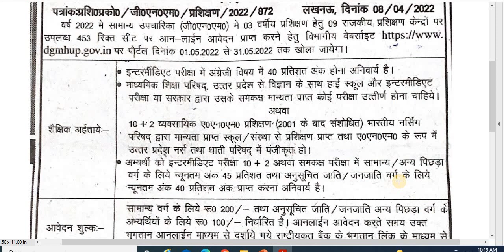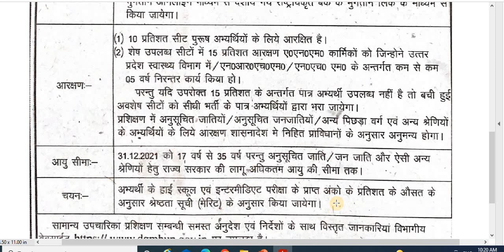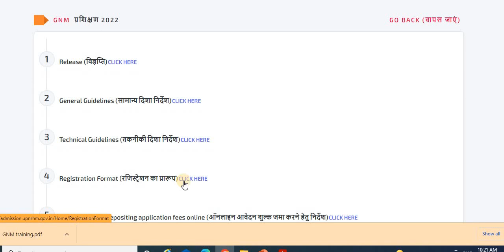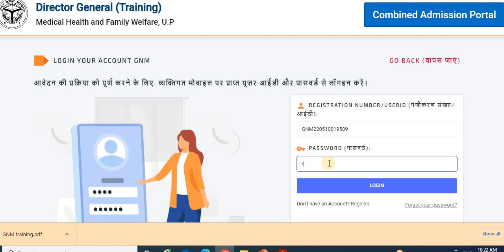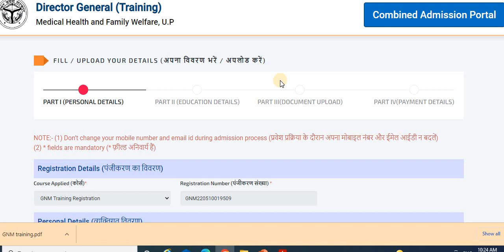GNM training 2022 I जी एन एम प्रशिक्षण 2022 कुल पद 453 Directorate of Medical & Health Services, U P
GNM Training